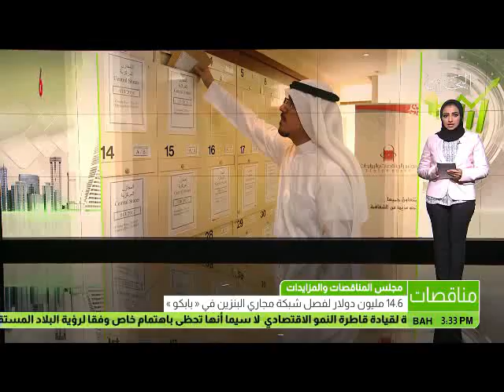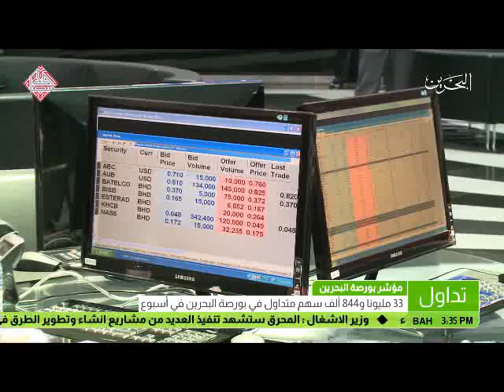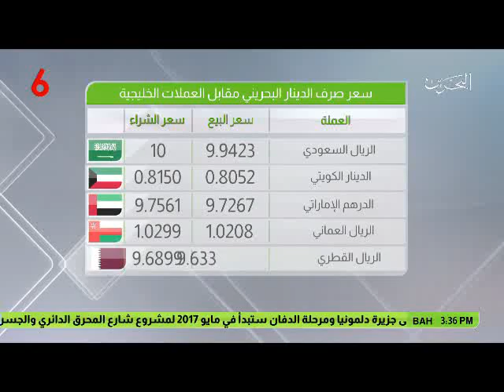البحرين: النشرة الاقتصادية 08-04-2017